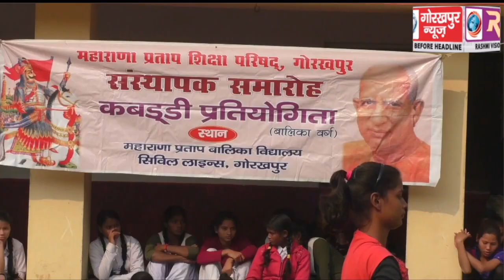महाराणा प्रताप शिक्षा परिषद के संस्थापक सप्ताह समारोह में आयोजित, कबड्डी प्रतियोगिता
महाराणा प्रताप शिक्षा परिषद के संस्थापक सप्ताह समारोह में आयोजित, कबड्डी प्रतियोगिता में दिग्विजय नाथ स्नातकोत्तर महाविद्यालय की छात्राओं ने सरस्वती विद्या मंदिर महिला महाविद्यालय की छात्राओं को 40-10 के अंतर से हराया